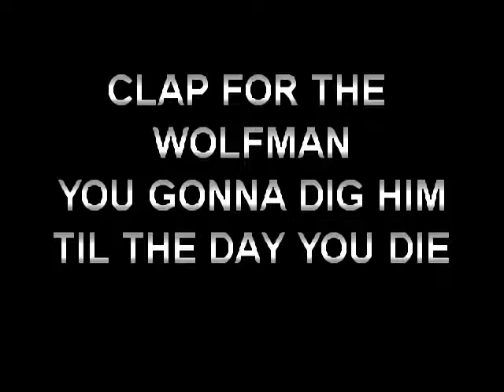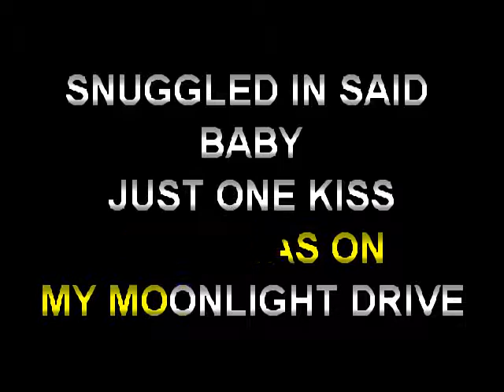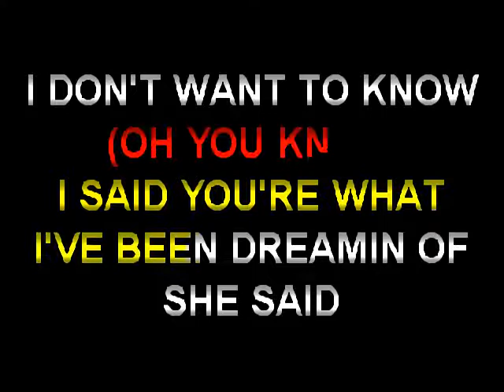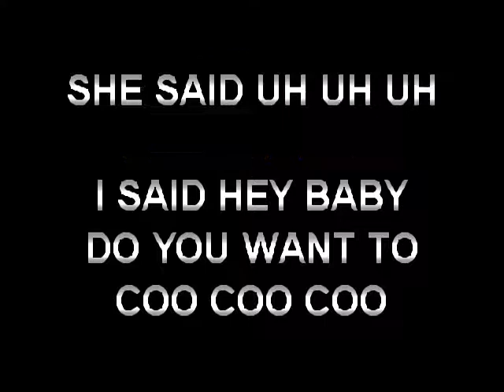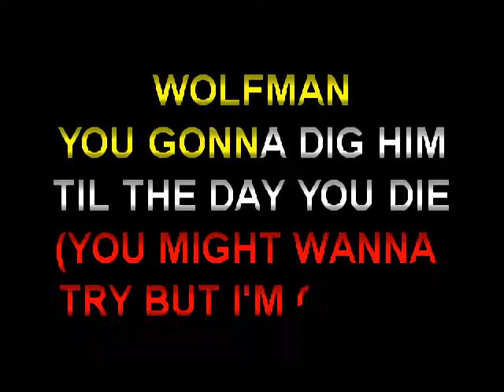CLAP FOR THE WOLFMAN - the guess who - KARAOKE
western canadian band from winnipeg manitoba .. this classic song features burton cummings & wolfman jack - song and composition are the sole property of their respective owners - i do not own the rights to this music